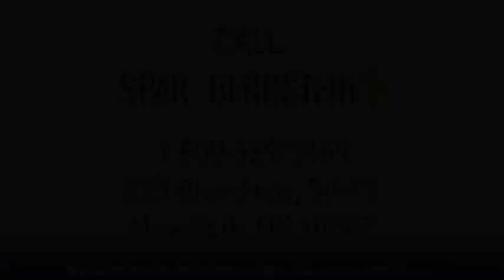Federal Appeals Court Says Trump Can't Divert Military Funds For BorderWall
Host of Brad Show Live and Immigration Super Lawyer Brad Bernstein talks about the recent federal appeals court ruling stating that the Trump administration does not have the authority to divert $2.5 billion-dollars worth of Pentagon funds to continue building the border wall on the US-Mexico border. Brad offers further insight and opinion into Trump's continual power grabs that defy U.S. Constitutional law.

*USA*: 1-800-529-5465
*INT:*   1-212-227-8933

VISIT
Law Offices of Spar Bernstein
225 Broadway, 5th FL
New York, New York 10007